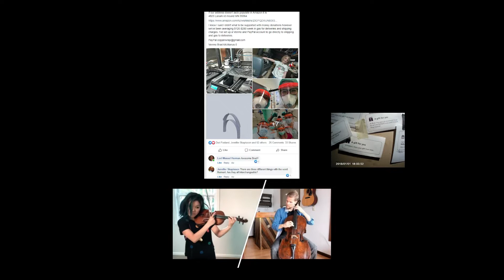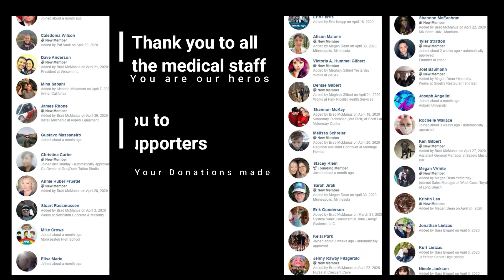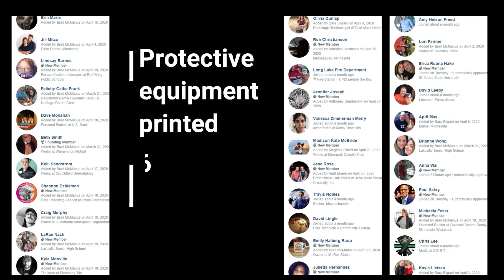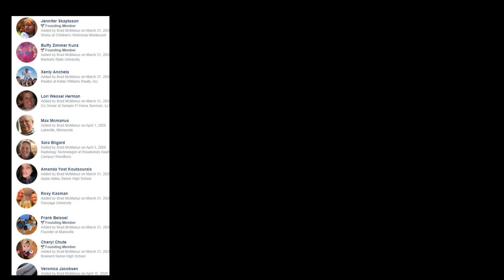Sponsor Ship Video for the medical workers and supporters of Makers for Medical Workers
Thanks to all our supporters delivering PPE to folks on the front line. And a huge thank you to Susie Park and Silver Ainomäe of the Minnesota Orchestra for being a part of this video and effort.

Susie Park, Associate Concertmaster
Silver Ainomäe , Associate Principal Cellist